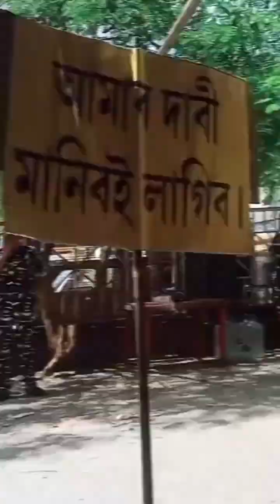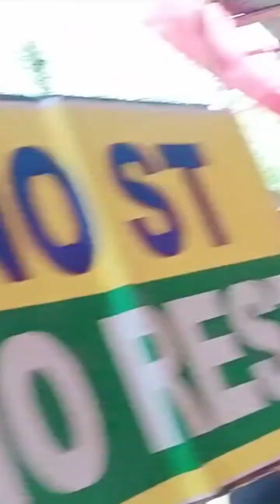কোচ ৰজবংশী সম্মিলনী এ কপালে দিচপুৰ।। Rajbongshi news//Koch Rajbongshi//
কোচ ৰজবংশী সম্মিলনী এ কপালে দিচপুৰ।।